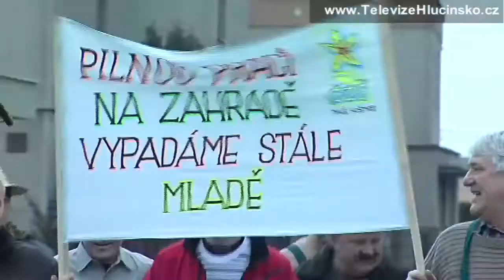Malé Hoštice: 10. ročník silvestrovského běhu (31.12.2011)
V Malých Hošticích je Silvestr spojen nejen s bujarými oslavami, ale i s běžeckou událostí. Oblíbenost této akce dokazují zástupci ze všech věkových kategorií, kteří se pravidelně zdobí různými kostýmy. Vše je každoročně zahájeno kategorií těch nejmenší, kteří přestože nedávno teprve nazuli botičky, vrhají se do běhu s velkým nadšením. V letošním ročníku nechyběla navíc návštěva z Ruska, ale i další tematické skupiny ozdobené transparenty. Tato událost není jen o běžcích, ale i o fanoušcích, kteří zde mají silnou základnu. Na závěr jsou pravidelně rozdány různé ceny, od pamlsku pro děti až po něco ostřejšího pro dospělé. V Malých Hošticích se tak se starým rokem loučí opravdu aktivně.